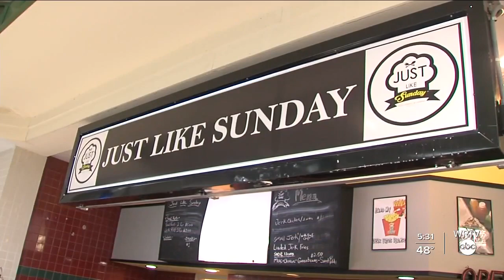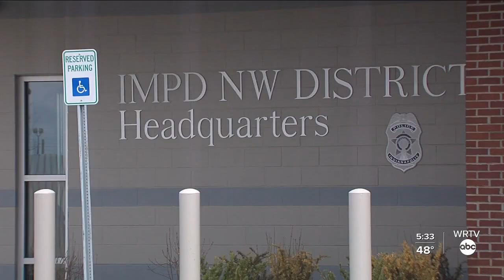What's next for Lafayette Square Mall?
WRTV's Rafael Sanchez talks to the new owner of the Lafayette Square Mall about its future.